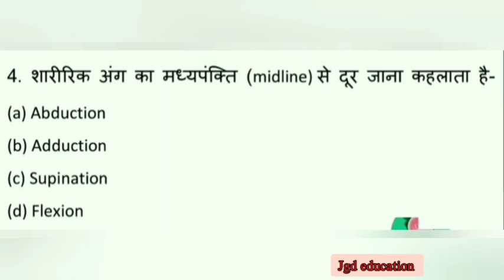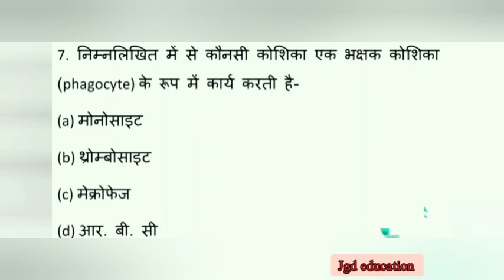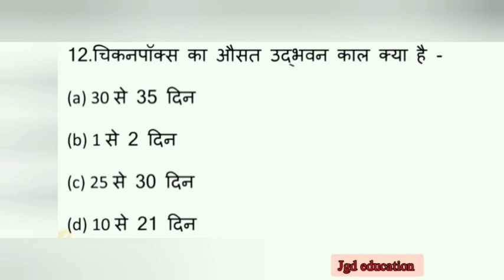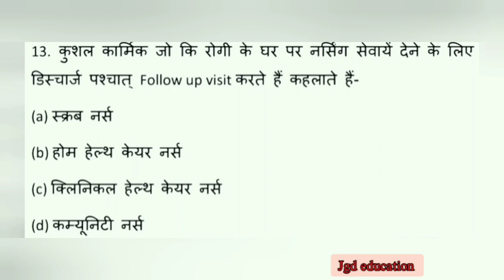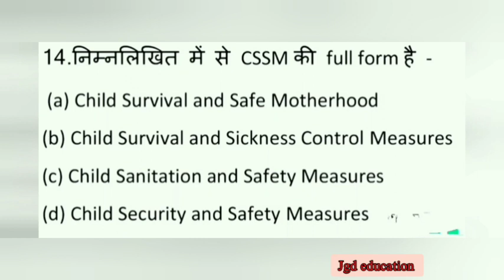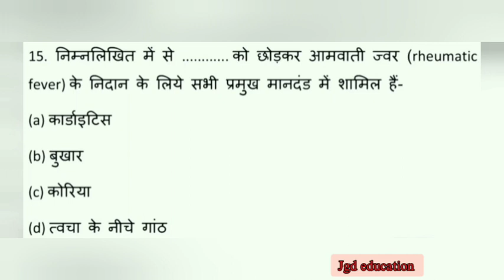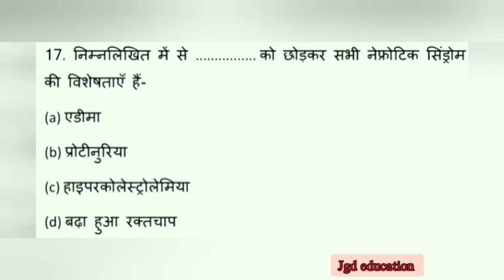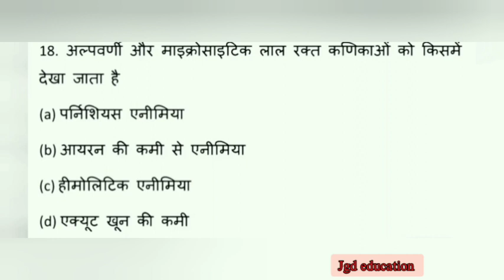ANM MODEL PAPER // STAFF NURSE QUESTIONS// UPNHM ANM QUESTIONS